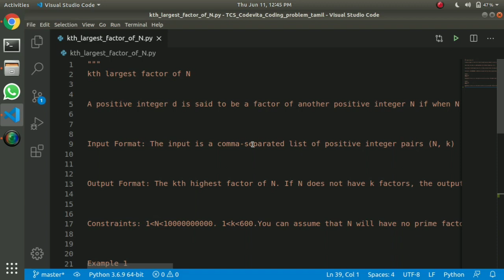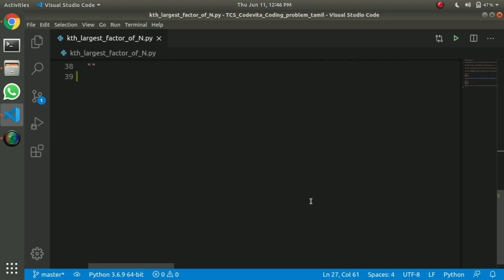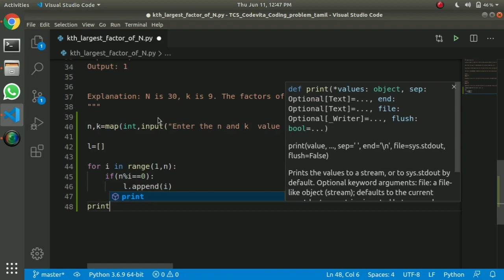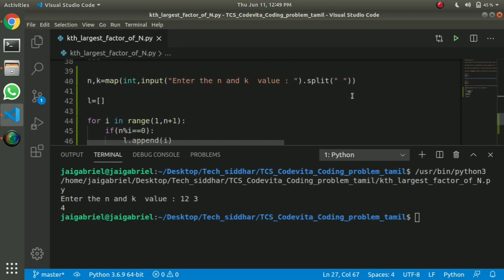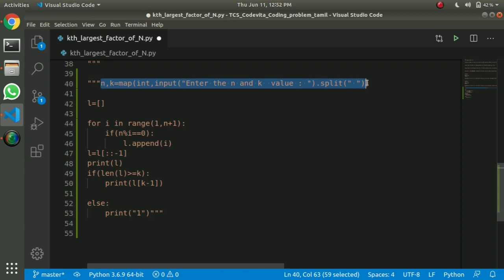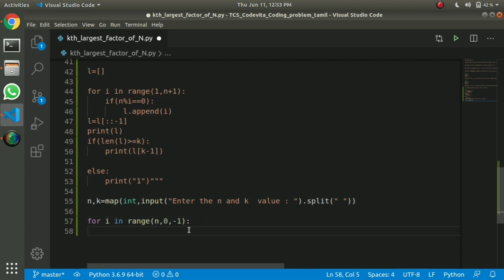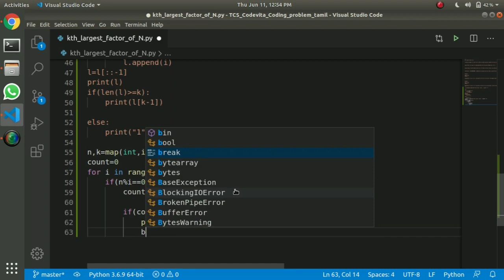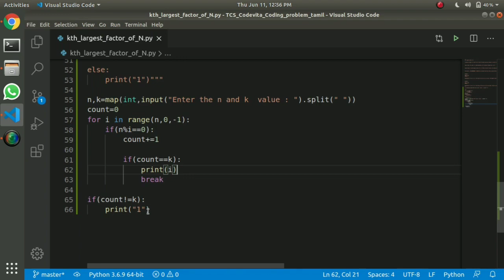kth largest factor of N| Tcs Codevita Coding Problem | Tamil | Tech Siddhar | Python Programming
kth largest factor of N Programme

Tcs Codevita Coding Problem Questions with answer in tamil

This channel content :

📌 Competitive Programming
📌 Beginner to Expert
📌 Problem solving
📌 Tips and Tricks For Coding
📌 Current update technology